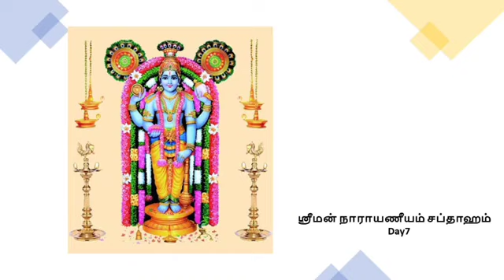Sriman Narayaneeyam Sapthaham Day7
-Dasakam 91 to Dasakam 100

Lets pray together and stay blessed!!
-By Smt Lakshmi Seshan

Video with dasakam details below:
0:05 Dasakam 91
6:35 Dasakam 92
12:56 Dasakam 93
19:30 Dasakam 94
25:53 Dasakam 95
32:04 Dasakam 96
38:30 Dasakam 97
45:23 Dasakam 98
53:06 Dasakam 99
59:33 Dasakam 100